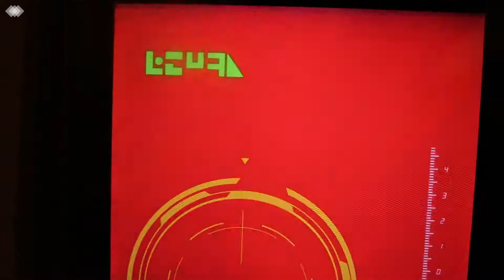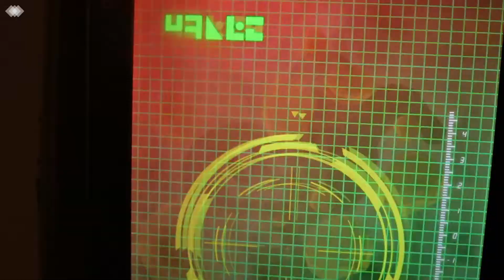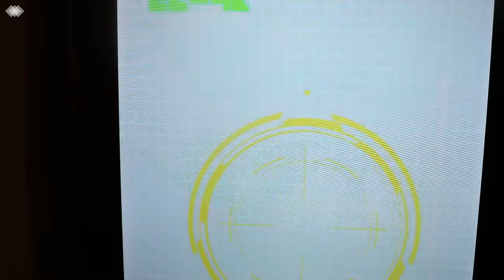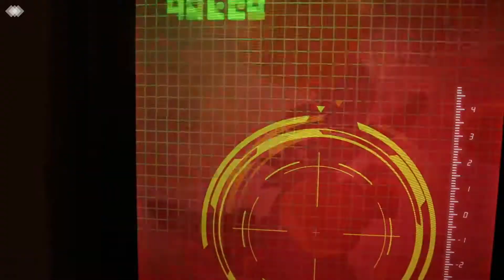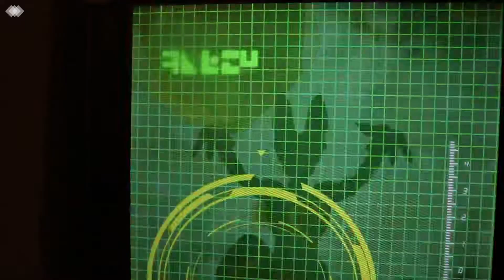DOKKAN BATTLE: GLOBAL LR GOKU AND VEGETA SUMMONS DOKKAN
Video Title:DOKKAN BATTLE: GLOBAL  LR GOKU AND VEGETA SUMMONS DOKKAN

I am going summon  LR GOKU AND VEGETA SUMMON